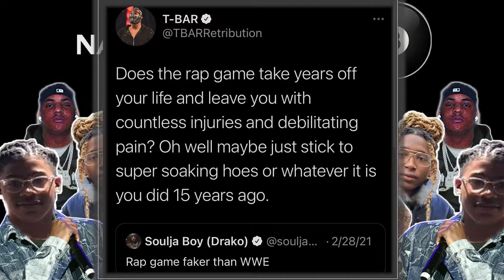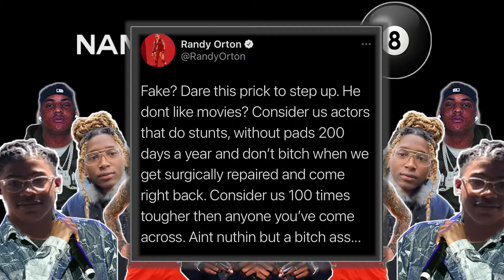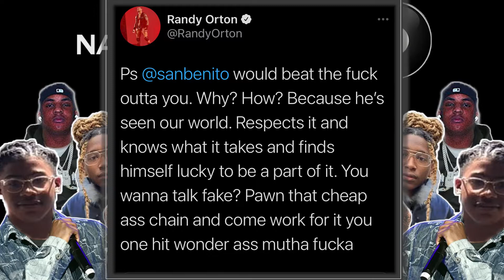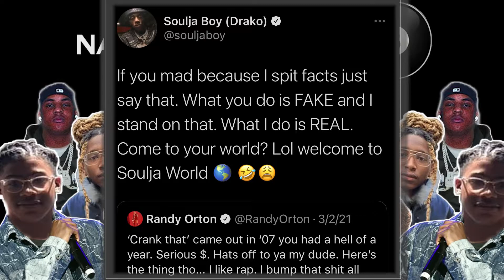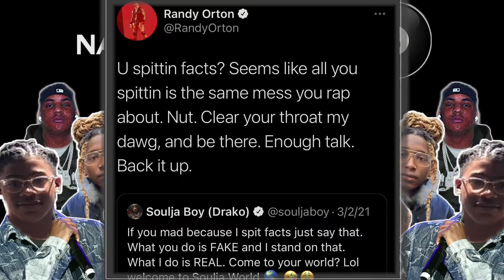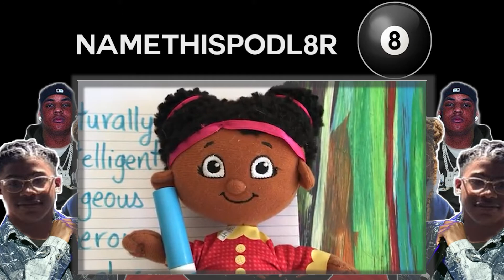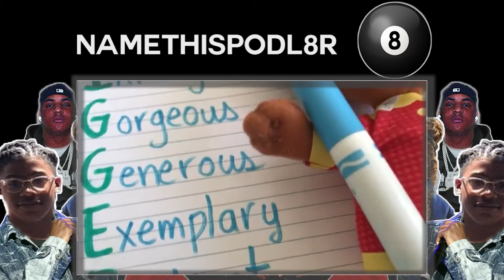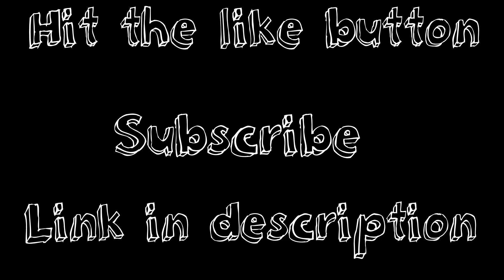NameThisPodL8R 015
I messed the video up :(

0:00 Introductions
2:20 Big Soulja vs Rando Orton
13:02 Gushy Gang Royal Rumble
17:20 Oversimplified logos
22:22 Drake
25:50 Who created the money spread
28:28 Vegan Teacher N*GGER/ Weird racists
37:15 Lola Bunny
41:14 SuperStraight
45:08 Burger King drama
50:32 Nick died
53:11 Dr Seuss/ Cancel Cancel Culture
54:20 Closing Remarks

The Hosts Instagrams:
Tonio @Toniosbloc
Kam @ L3mondakidd
Nick @ Nxcholask
Marc @410.Mxrco
Jah @Jahconic